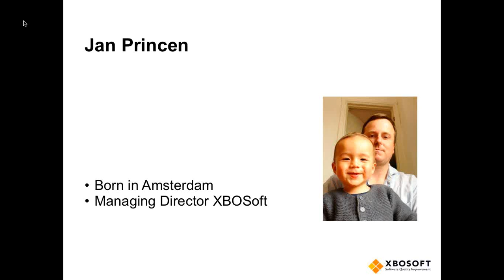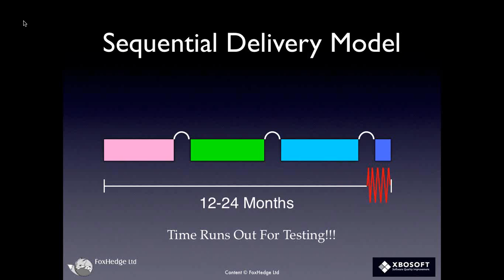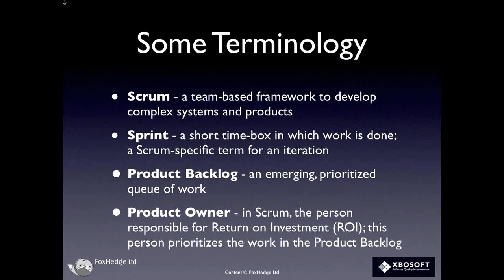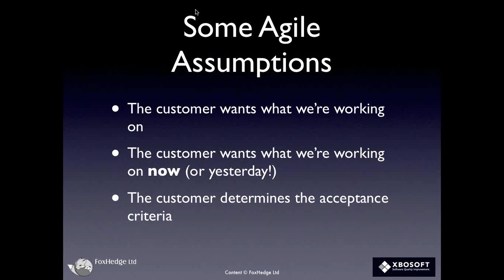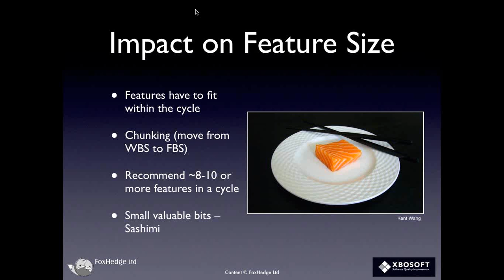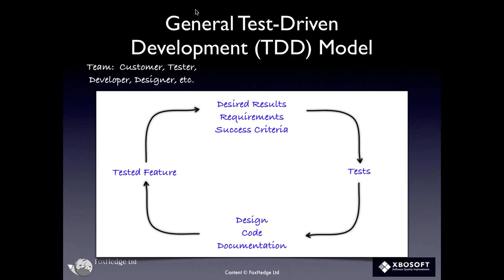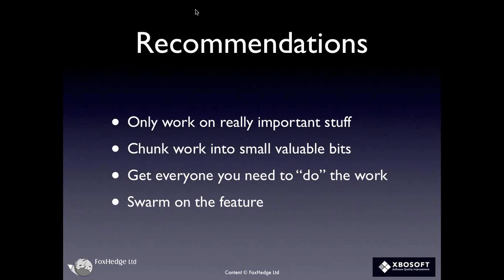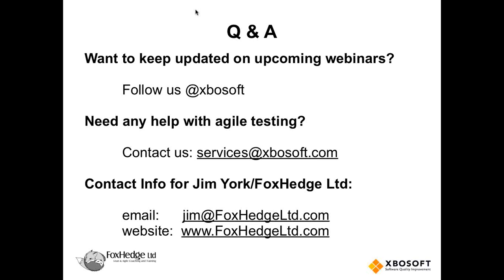Acceptance Test Driven Development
June 27 2013 FoxHedge and XBOSoft teamed up for another agile testing webinar.

Jim York discussed Acceptance Test Driven Development with Jan Princen.

Jim is a Certified Scrum Coach, Certified Scrum Trainer, and cofounder of FoxHedge Ltd. For more than 25 years as a management and IT consultant, Jim has led, trained, and coached hundreds of individuals, teams, and organizations in the implementation of Lean and Agile concepts. His workshops blend his practical experience in Scrum, Lean Software Development, Extreme Programming, Agile Project Management, Product Management, and traditional project management. Jim shares his passion for Lean and Agile as a frequent presenter at conferences, users groups, public and on-site workshops, and as a business process coach.